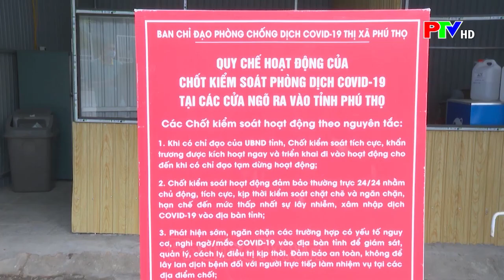THỜI SỰ PHÚ THỌ | LÀM RÕ TRƯỜNG HỢP KHÔNG CHẤP HÀNH CÁC QUY ĐỊNH PHÒNG, CHỐNG DỊCH COVID-19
LÀM RÕ TRƯỜNG HỢP KHÔNG CHẤP HÀNH CÁC QUY ĐỊNH PHÒNG, CHỐNG DỊCH COVID-19

Công an thị xã Phú Thọ vừa làm rõ 1 trường hợp vi phạm quy định phòng chống dịch tại Chốt kiểm dịch số 6 sau trạm thu phí IC9, tuyến cao tốc Nội Bài – Lào Cai.